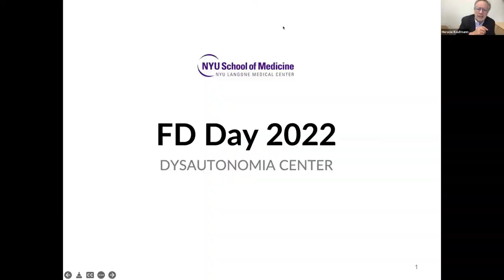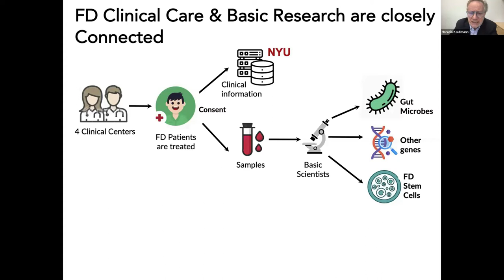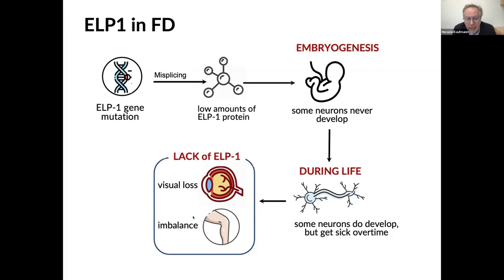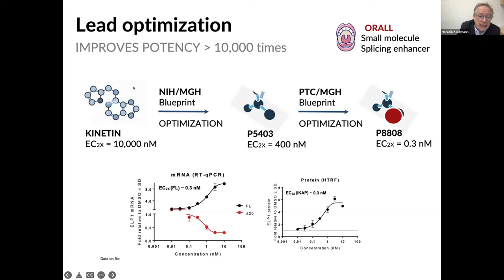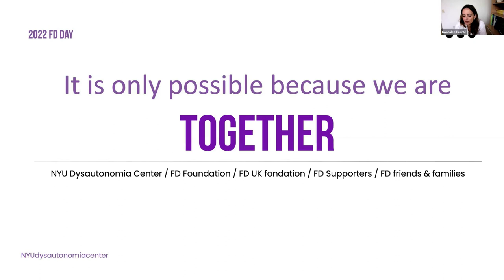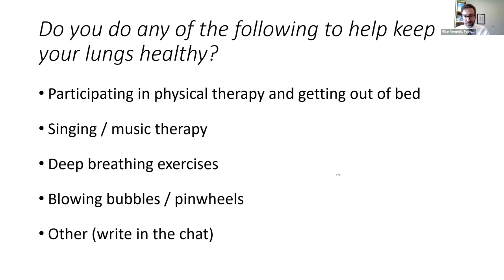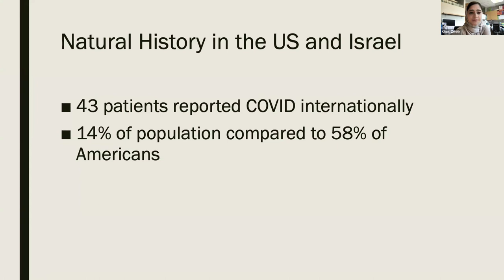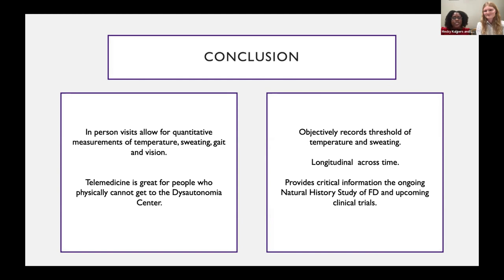FD Day 2022 Clinical Session